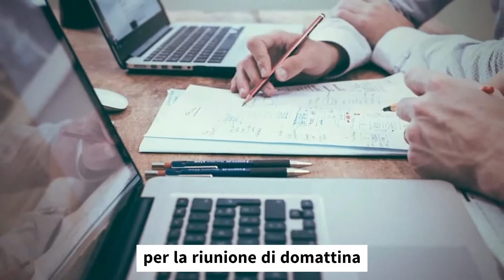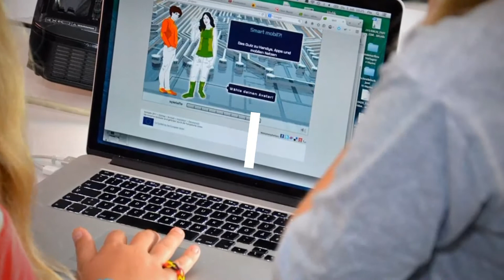8 ERRORI che ti fanno perdere tempo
Scopri il mio corso

8 errori che ti fanno perdere tempo.
Quante volte pensiamo che il tempo a nostra disposizione non sia abbastanza?  ⏰
Con questo video andiamo a vedere quali sono i cambiamenti che possiamo fare per gestire al meglio la nostra giornata! 😁

Io sono GERRY GRASSI, Psicologo, Terapeuta e Coach ed aiuto le persone trasformare la propria vita personale e professionale in tempi brevi. Da oltre 20 anni mi occupo di Psicologia e Crescita personale.  Ho aiutato centinaia di persone e mi sono formato con i migliori al mondo; io stesso ho presentato le mie tecniche in conferenze mondiali sia in Italia che negli Stati Uniti. Ho il pallino di aiutare le persone in modo pratico e veloce, usando tecniche psicologiche potentissime applicate alla crescita personale e al coaching.

NON C'E' MOMENTO MIGLIORE DI QUESTO PER LAVORARE SU TE STESSO 🚀

il mio LIBRO 📖AUTOSTIMA FAI DA TE (Rizzoli) 👇